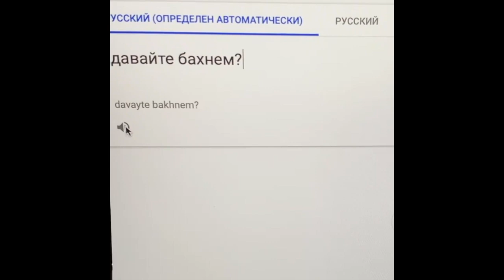Александр Романов [romanov.by] - Подборка вайнов #20